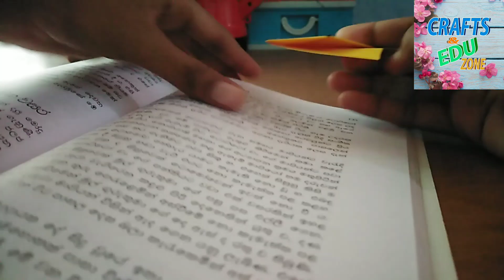How To make An Easy Cute Book Mark | හුරුබුහුටි Book Mark එකක් පහසුවෙන් සාදා ගනිමු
Hello Everyone!...
Here is an easy cute book mark idea for kids and everyone.
  1. 10cm X 10cm paper piece
  2. Color pen or Pencil
So, Get ready & Follow my steps.